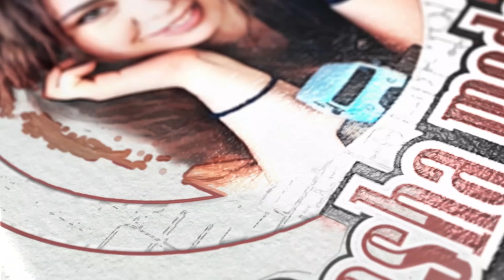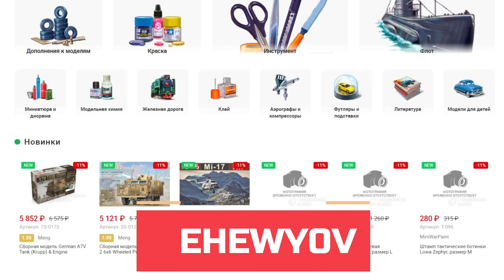Модель московского АВТОБУСА. Синий современный автобус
Собираю московский автобус. Крашу модель автобуса в синий цвет, который используется в московском транспорте. Модель московского автобуса в масштабе 1/43. Как красить масштабную модель. Сборка и окраска модели автобуса.

И конечно же я покажу как я приклеила декали с символикой Мосгортранс.